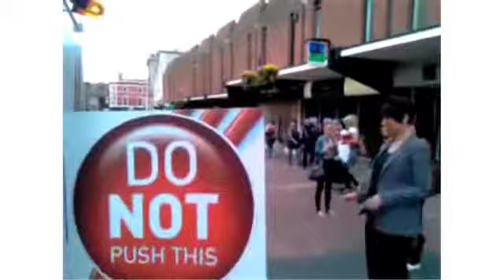Lucinda I - Derby.mov